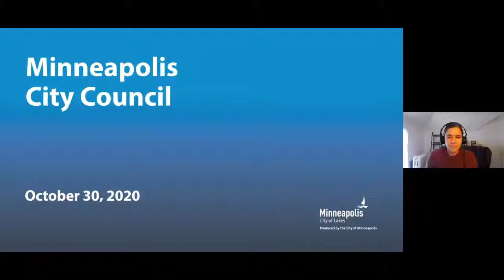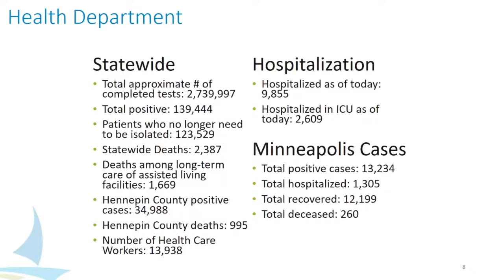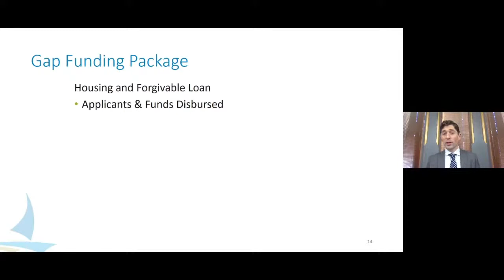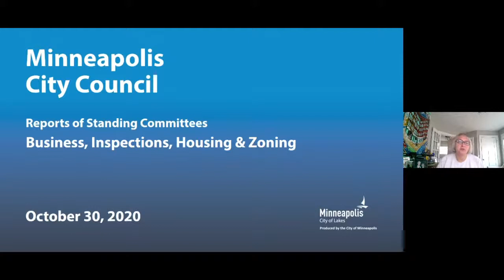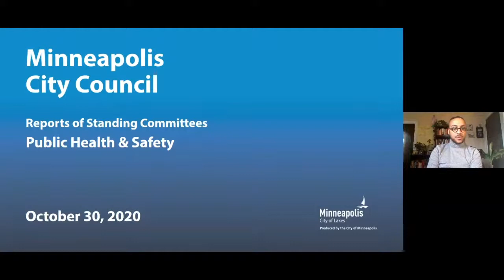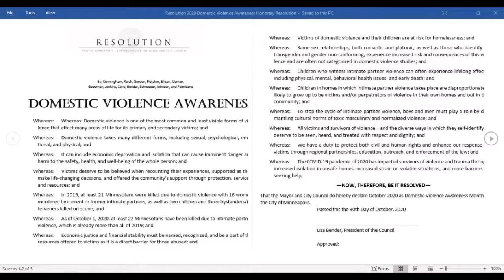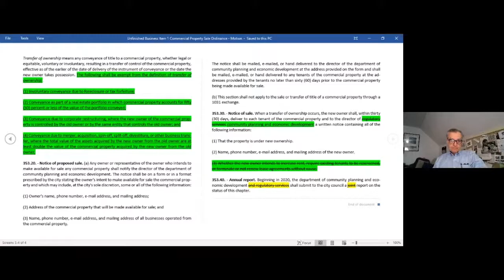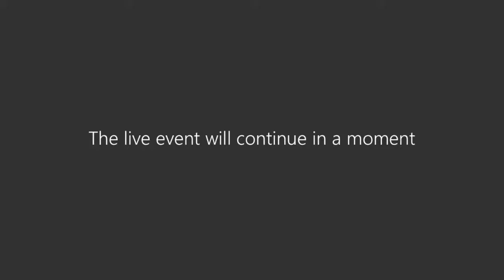October 30, 2020 Minneapolis City Council